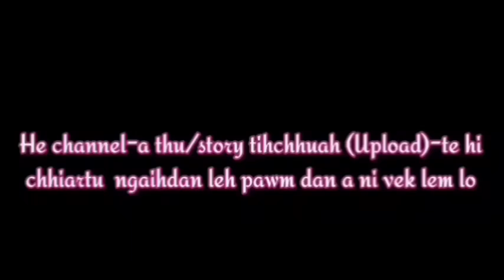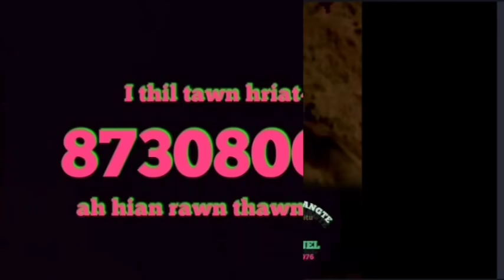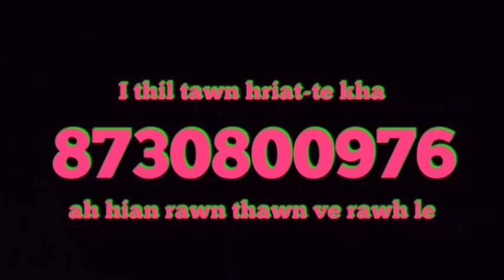Ka naupan laia ka thil tawn mak || Kan hnathawhnaah || Ramhuai naupangin min vawm ; Ramhuai ka phur.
Ziaktute :
1. Ka naupan laia ka thil tawn mak - Mami, April
2. Kan hnathawhnaah - Bainoa
3. Ramhuai ka phur, Ramhuai naupangin min vawm  - Hming tar lan loh.